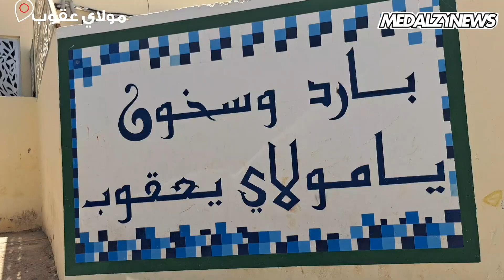حامات مولاي يعقوب منابع ساخنة من باطن الأرض للاستجمام والاستشفاء تعاني التهميش وساكنة تناشد الملك